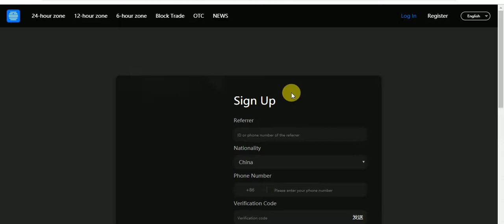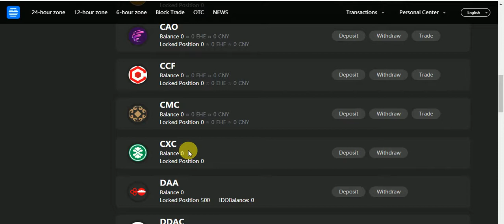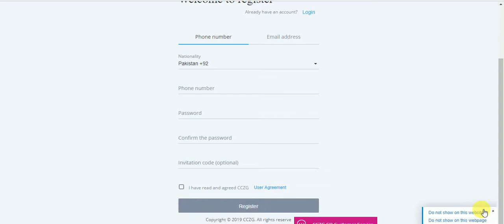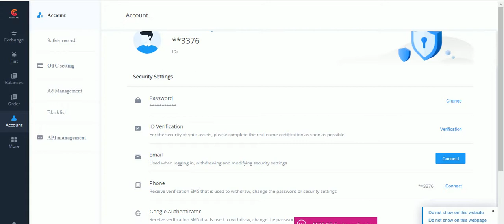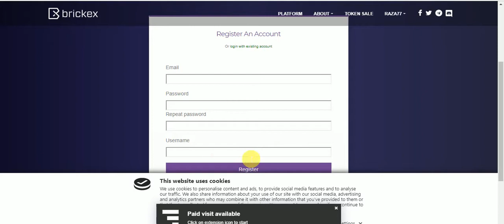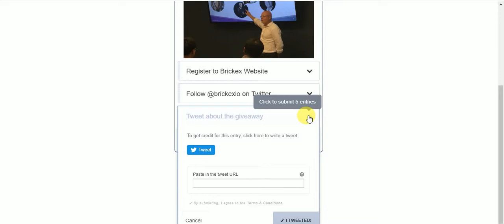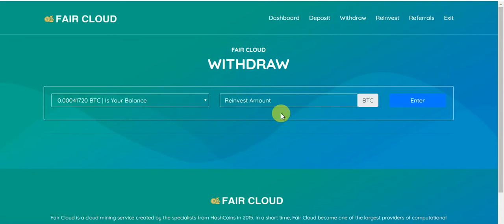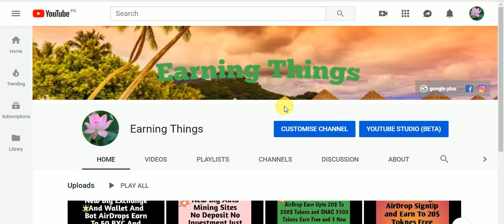New Big Exchange AirDrops No KYC Earn UpTo 500DAA Tokens &YTA & Big Giveaway 100$ Every User & BitCo